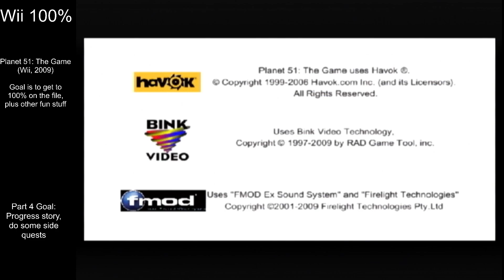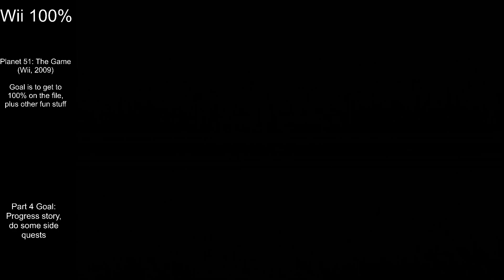Wii 100% - Planet 51: The Game 100% (Wii, 2009) - Part 4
Goal for this game is to get 100% in both completion meters, as well as mess around with stuff and do lots of extra stuff. I also plan to check out multiplayer options and 16:9 gameplay at some point.